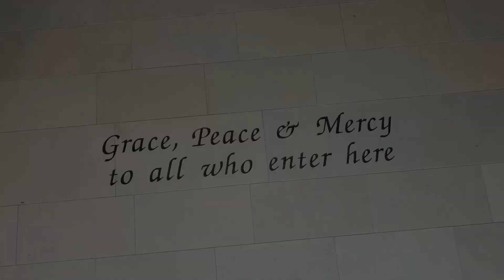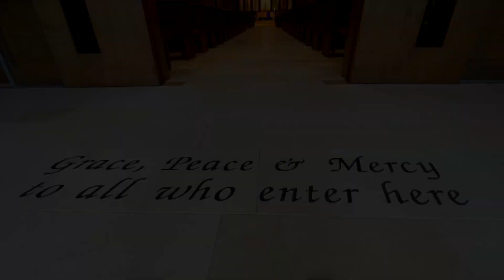St. Lawrence Martyr Church Renovation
Take a tour through the newly renovated interior of St. Lawrence Martyr Church. Interior renovations performed June-November 2019 in collaboration with St. Lawrence Martyr staff and Cuningham Group Architects. All mosaics in video are pre-renovation. Construction by HABC